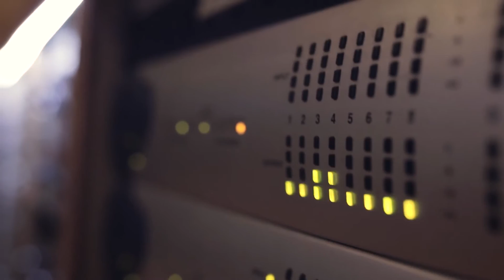Amour T'es Là - Sigal Chameides and The Immigrants Project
Recorded at Bardo Studios Tel Aviv by Sigal Chameides with the Immigrants Project
Song by Snarky Puppy and originally performed by Magda Giannikou
With excerpts from Tristeza by Toquinho

Arrangement by Ioram Linker

Vocals: Sigal Chameides
Guitar: Sharona Nahshon
Saxophone: Ioram linker
Clarinet: Shachar Tenenbaum
French Horn: Edo Hayek
Bass: Yair Ophir
Drums: Regev Ashkenazi

Recorded by: Ofri Tamim
Mixed by: Ron Cohen - Tzozelet.com
Clip: Dan Lior

Lyrics:
Bouquets des roses
Chansons qui parlent que d'une chose
Amour, amour
Tremblement de terre
Collier qui porte mon bonheur
Amour, toujours
Amour, t'es là?
Amour, je cherche ton schéma
Amour, c'est toi?
Amour, pourquoi
Tu te caches de moi
Rêve des bisous
Deux mots, qui caressent le cou
Amour, amour
Monde à l'envers
Qui va porter mon bonheur
Amour, toujours
Amour, t'es là?
Amour, c'est toi?
Amour, je sais pas vraiment
Amour, pourquoi?
Amour, pourquoi tu te caches de moi?
Tristeza
Por favor vá embora
Minha alma que chora
Está vendo o meu fim
Fez do meu coração a sua moradia
Já é demais o meu penar
Quero voltar àquela vida de alegria
Quero de novo cantar
Chaque matin je me lève, je me lève très tôt
Pour aller au boulot
Ce matin j'ai l'impression
Quelqu'un va repondre à ma question
Amour, t'es là?
Amour, c'est toi?
Amour, t'es fou
Amour, je te cherche, t'es où?